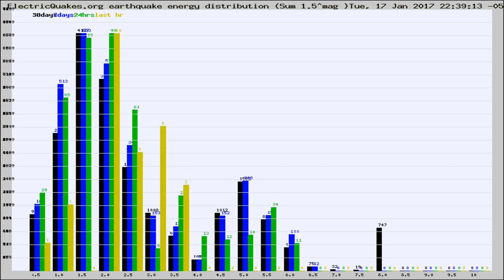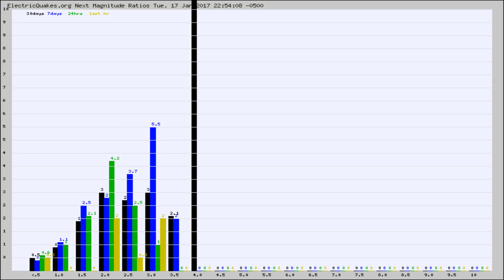Todays_Hourly_World_Earthquake_Statistics_from_ElectricQuakes.org_01-17-17+23:02:01